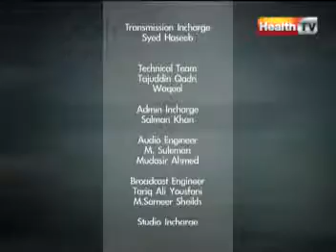"The Health Show" Topic: PSORIASIS part-4/4 (28-FEB-2012) Health TV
A program hosted by Dr. M. Ikram Ali, in which the health experts give their opinion and guidance on different health topics only on Health TV. Dr. M. Ikram Ali and the health experts also discuses about the current health diseases, diabetes, breast cancer, heart problems, lungs, bodybuilding issues related to health, healthcare, public health knowledge, broken bones, damage lungs  and it's also an entertainment program with health related information.